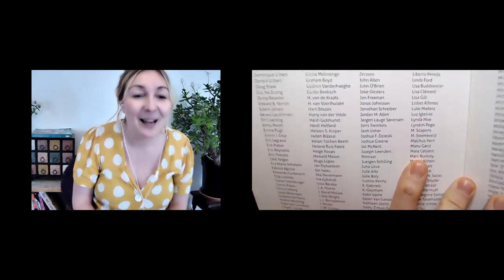Practical tools and support for fighting climate change with Sarah Greenfield Clark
Sarah Greenfield Clark is my guest on Episode 89 of Inside Ideas with Marc Buckley.

Sarah is a passionate change-maker and advocate for people power and radical collaboration. With Liam, she co-founded Climate 2025 as an evolutionary not for profit focused on agility, pace and system change. She is committed to lifelong learning and finding new ways to platform the voiceless amidst the climate, ecological & humanitarian crises.

Prior to Climate 2025, Sarah helped birth Extinction Rebellion with strategy, partnerships and leading fundraising efforts. Sarah completed a distance-learning MSc in Sustainability achieving a First in 2018. She has written for Huffington Post, and helped coordinate & create green initiatives in her city of Chelmsford.

Sarah has two kids and in what little spare time she has, she’s making an eco energy-efficient home with her husband using as many second-hand materials as she can source.

NOW If you fail we will never forgive you! Marc Buckley Earth now trailer wfilm Director Jim Rakete:

Systemic change is needed to move us on to the right side of history. Marc Buckley talks with the game-changers on a mission to get us there as fast as possible. Take a deep dive with thought leaders, Innovators, Futurists, and those solving Global Grand challenges.

00:00​ - Practical tools and support for fighting climate change
00:47​ - Introduction of Inside Ideas guest Sarah Greenfield Clark on Episode 89 with Marc Buckley
02:17​ - Boma Global and Climate Reality Project
03:30 - Start of Sarah’s climate activism and becoming a changemaker
06:30 - Extinction Rebellion
08:30 - Fundraiser for Extinction Rebellion
10:25 - How have you weathered this crazy time?
12:35 - All interrelated
13:48 - Coping mechanism
14:55 - Facebook group, Climate grief and Eco anxiety hub
16:20 - Created Climate 2025 remotely
17:38 - More on Climate 2025
19:06 - Good work
20:05 - Ikigai - a reason for being
21:50 - Offering services for social movements
24:20 - Partner Ecosystem
24:23 - Support changemakers
28:48 - Regenerative cultures
32:35 - Make space for mental health
34:20 - Al Gore Climate Reality Training and use of tools
36:20 - Multiway of creating change. Most not be through giving presentations
40:55 - The front piece is mostly the smallest piece in organizations
41:48 - Find what fits you. Laura Stein “ What is your Superpower?”
44:30 - Mass participation in this transition
46:03 - Documentary “Before the Flood” an eye-opener
47:38 - The book Reinventing Organisations  from Frédéric Laloux
49:30 - Thought leader Tim Leberecht on Inside Ideas Ep.26
50:05 - Do you feel like a Global Citizen?
53:28 - Circle economy and closed-loop system
55:23 - Braiding Sweetgrass by Robin Wall Kimmerer
56:35 - International organization change to System view of life in 2018
58:45 - Rose-tinted vision of the future
1:00:42 - truthteller.life, changing the culture of whistleblowers
1:02:55 - SDGs a global plan and roadmap
1:03:40 - Views on the SDGs
1:04:42 - Using doughnut economics for Climate 2025
1:06:15 - Alex Barker Be more Pirate on Inside Ideas Ep.25
1:06:42 - The burning question, WTF What is the Future?
1:10:45 - Benchmark for Nature
1:12:57 - What legacy do you want to leave?
1:17:22 - Sustainable Takeaway
1:18:20 - What should young innovators in your field think about?